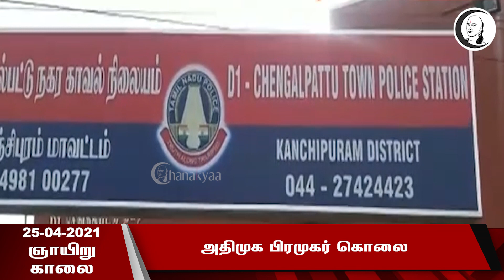குறுஞ்செய்தி | 25/04/2021 | ஞாயிறு காலை | Sunday Morning News | Today News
சாணக்யா!